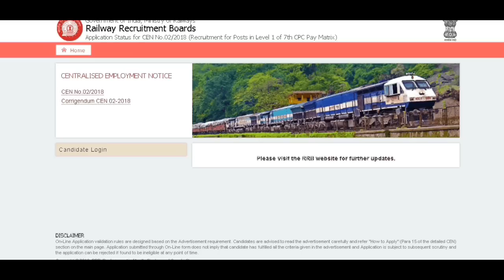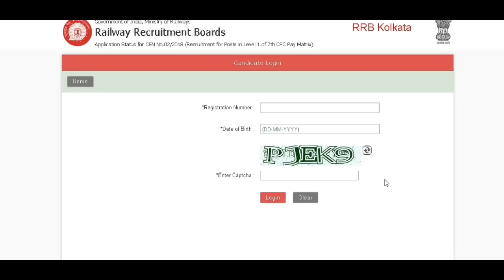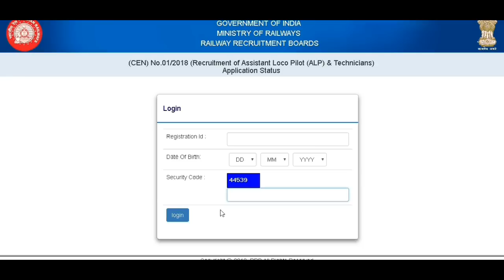RAILWAY GROUP D 2018 Application status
CLASS TIME (MON TO SAT ) RAILWAY GROUP D AND ALP

BREAKING NEWS APPLICATION STATUS RAILWAY GROUP D AND ALP 2018 ADMIT CARD 2018

 application status rrb 2018

application status railway group d 2018

Application status railway alp 2018

application status of rrb group d 2018

railway application status  2018

R.S AGARWAL

Kiran parkashan

Manohar Pandey

R.S AGARWAL

Kiran parkashan

Manohar Pandey